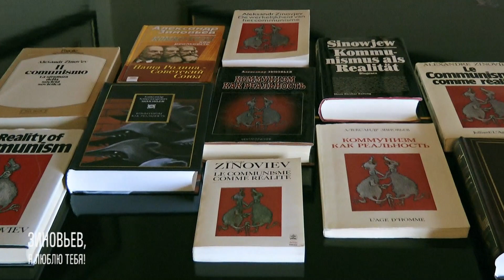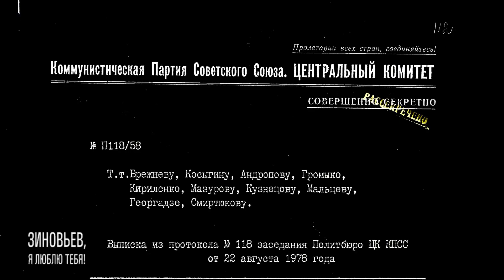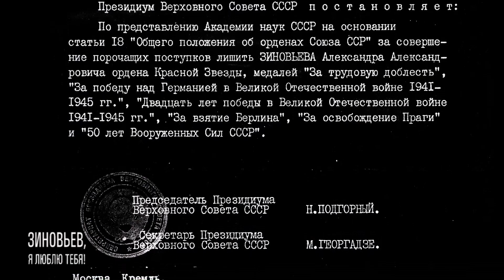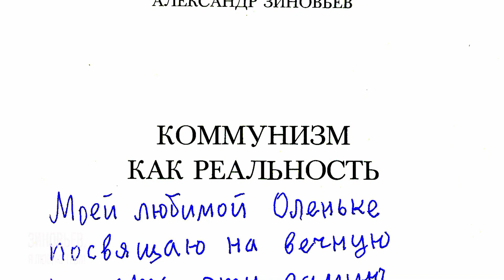Фильм 4 – "Коммунизм как реальность" (“Зиновьев, я люблю тебя!”)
“Зиновьев, я люблю тебя!” – Фильм 4 – "Коммунизм как реальность"